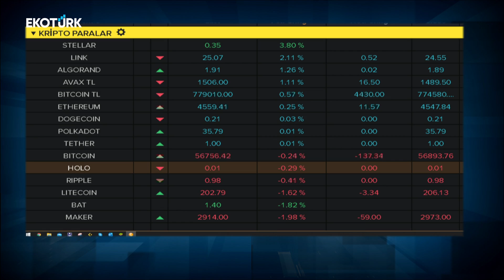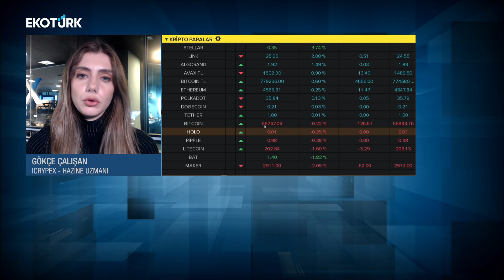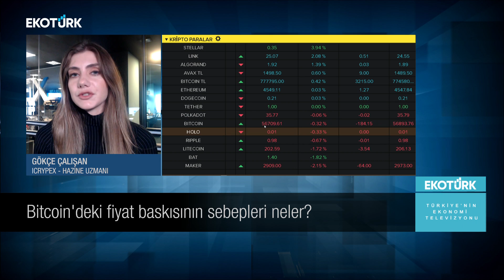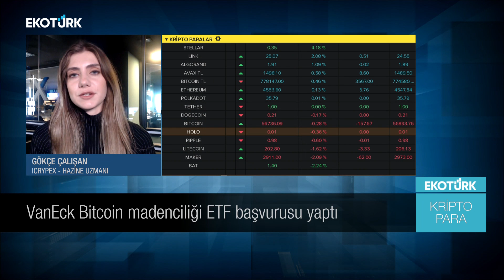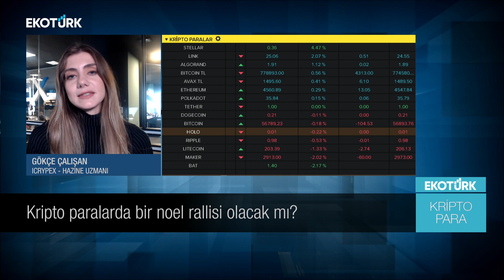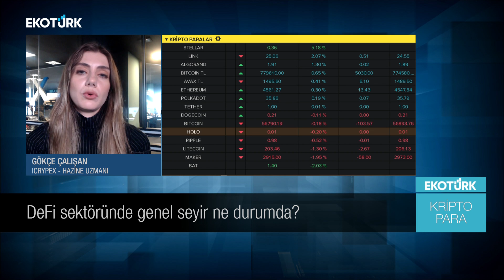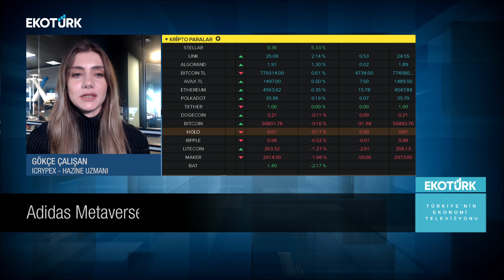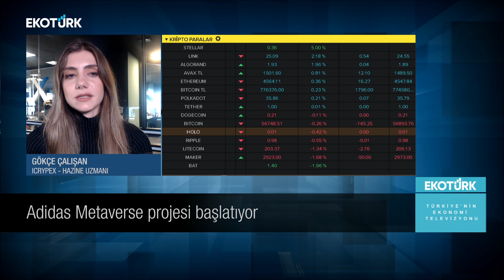Bitcoin'deki fiyat baskısının sebepleri neler? | Gökçe Çalışan | Perihan Tantuğ | Kripto Para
Kripto Para'da Perihan Tantuğ'un bugünkü konuğu; Icrypex Hazine Uzmanı Gökçe Çalışan oldu.